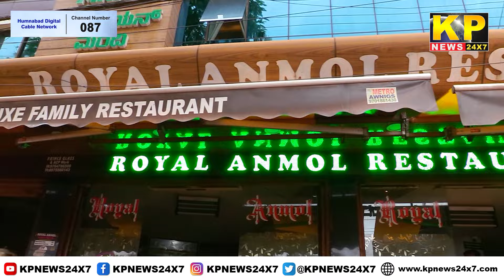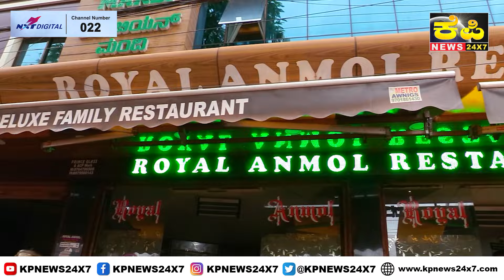KARNATAKA News | 10 PM Bulletin - 13 Sep 2023 Bidar Karnataka State & National News In Hindi.